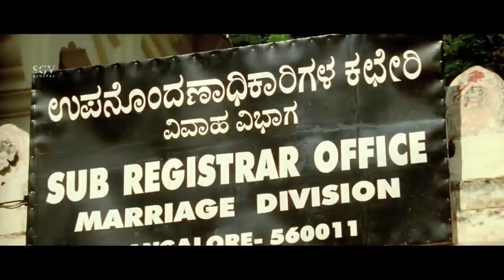Sudeep Unhappy On Brother First Night | Poonam Singar | Kannada Movie | Sandalwood Entertainment